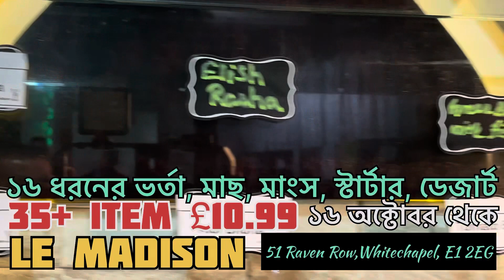১৬ ধরনের ভর্তা, মাছ, মাংস, স্টার্টার, ডেজার্টসহ ৩৫+ বাংলা খাবার £১০.৯৯ | Le Madison, Whitechapel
১৬ ধরনের ভর্তা, মাছ, মাংস, স্টার্টার, ডেজার্টসহ ৩৫+ বাংলা খাবার £১০.৯৯ | Le Madison, Whitechapel